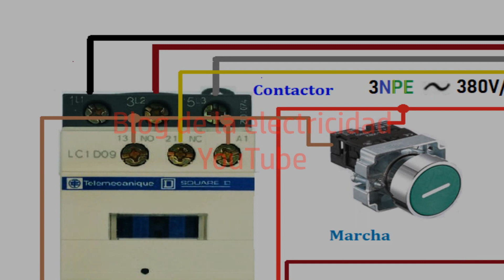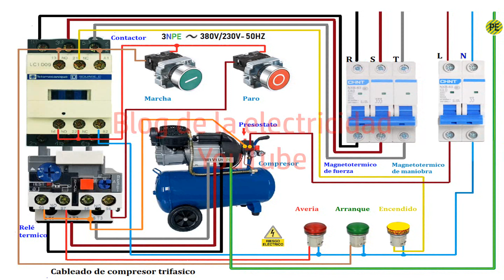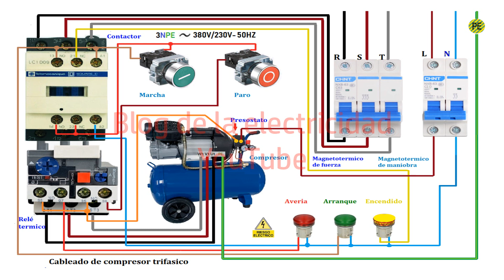Arranque y paro compresor trifasico